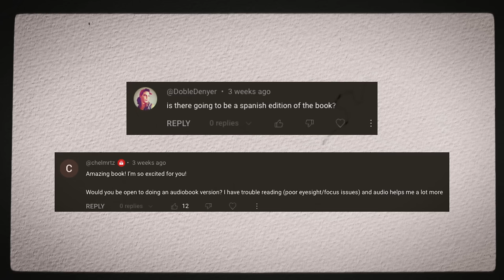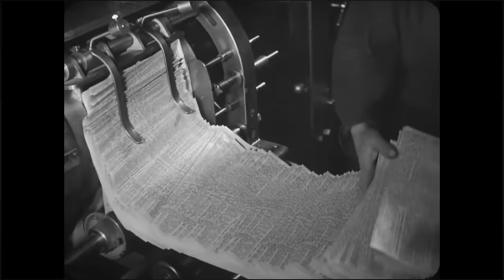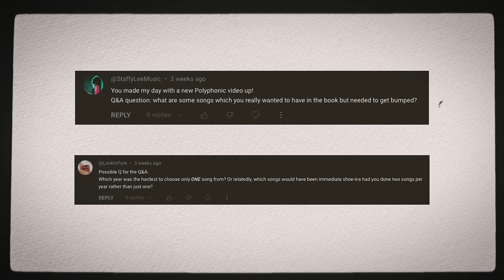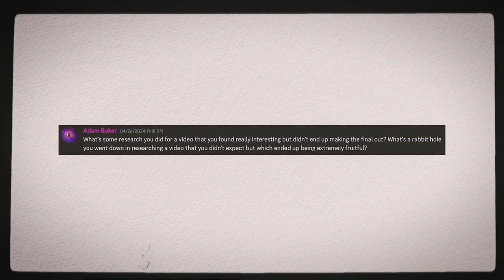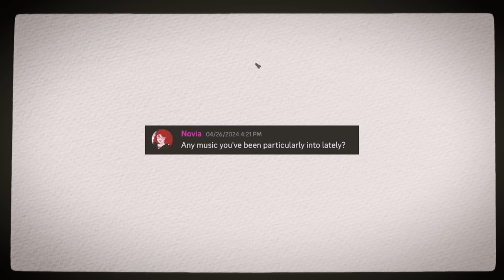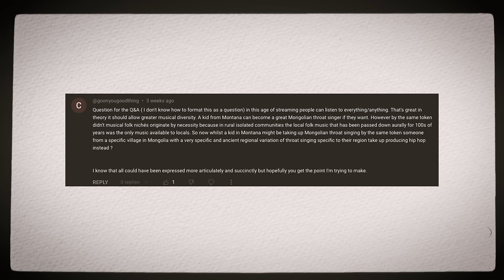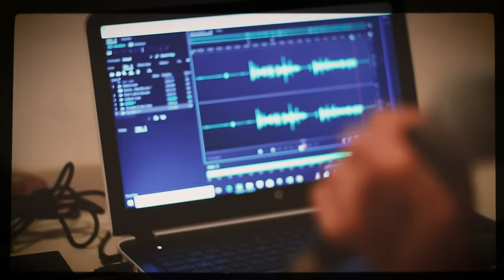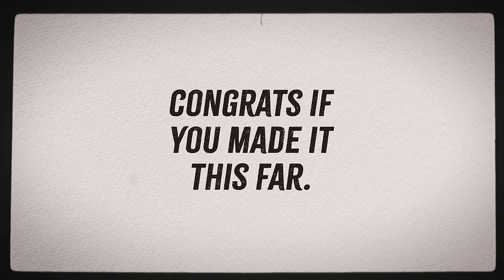answering questions about my book (and also other things)